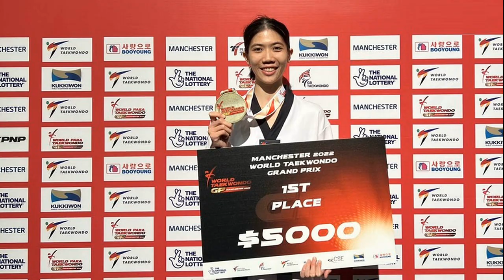พาณิภัค สุดปลื้ม ทุบถิติจอมเตะหญิงซิวแชมป์กรังด์ปรีซ์มากสุด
การแข่งขันเทควันโด เวิล์ด กรังด์ปรีซ์ สนามที่ 3 รายการ “แมนเชสเตอร์ เวิลด์ เทควันโด กรังด์ปรีซ์ 2022” ที่ เมืองแมนเชสเตอร์ ประเทศอังกฤษ
ล่าสุดเมื่อคืนวันที่ 21 ต.ค.65 ไฮไลต์อยู่ที่ “เทนนิส” พาณิภัค วงศ์พัฒนกิจ จอมเตะสาวเหรียญทอง โอลิมปิกเกมส์ 2020 และล่าสุดเพิ่งจะคว้าแชมป์ “ปารีส เวิลด์ เทควันโด กรังด์ปรีซ์ 2022” ที่กรุงปารีส ประเทศฝรั่งเศส ลงแข่งขันในรุ่น 49 กก.หญิง รอบชิงชนะเลิศพบกับ มาร์ฟ ดินเซล จากตุรกี ที่พลิกเอาชนะ อาเดรียนา เซเรโซ อิเกลเซียส จากสเปน คู่ชิงของ เทนนิส ดีกรีเหรียญเงินเมื่อโอลิมปิกเกมส์ 2020 ปรากฎว่า เทนนิส ยังคงฟอร์มยอดเยี่ยม ไล่เตะเอาชนะสาวตุรกี 2-0 ยก ผงาดคว้าแชมป์ไปครองได้สำเร็จ นับเป็นแชมป์ 2 รายการติดต่อกัน ต่อจากปารีส เวิลด์ เทควันโด กรังด์ปรีซ์ 2022
หลังการแข่งขัน พาณิภัค กล่าวว่า ดีใจและภูมิใจในตัวเองมาก ๆ และเพิ่งทราบว่า เป็นนักกีฬาหญิงคนแรกที่ได้เหรียญทองรายการกรังด์ปรีซ์มากที่สุด ทำให้ดีใจเพิ่มขึ้นไปอีก กลับไปต้องฝึกซ้อมหนักกว่าเดิม และเรียนรู้กติกาใหม่ให้มากขึ้น เพื่อเตรียมไปแข่งขันใน 2 รายการที่เหลือในปีนี้ คือ ชิงแชมป์โลก ที่ประเทศเม็กซิโก และกรังด์ปรีซ์ ไฟนอล ที่ประเทศซาอุดีอาระเบีย
“โค้ชเช” ชัชชัย ชเว หัวหน้าผู้ฝึกสอน ที่พา พาณิภัค คว้าแชมป์ได้สำเร็จ หลังจากเพิ่งได้รับการโอนสัญชาติเป็นไทยอย่างเป็นทางการ กล่าวว่า ถือว่า “เทนนิส” ทำได้ดี แต่ก็ต้องยอมรับว่ามีคู่แข่ง นักกีฬาหน้าใหม่ ในรุ่น 49 กก. เพิ่มขึ้นมาอีกหลายคน โดยเฉพาะนักกีฬาจากยุโรป แข็งแกร่งไม่น้อย ก็ยังประมาทไม่ได้ จะต้องมุ่งมั่นต่อไป เพราะเป้าหมายใหญ่จริง ๆ ของเทควันโดไทย คือ โอลิมปิก ปารีส 2024

“บิ๊กเอ” ผศ.ดร.พิมล ศรีวิกรม์ นายกสมาคมกีฬาเทควันโดแห่งประเทศไทยฯ กล่าวว่า สำหรับ ธนกฤต ที่แข่งขันรายการใหญ่ครั้งแรก ทำได้ดี แต่ไม่สามารถหยิบเหรียญได้ เพราะยังเป็นน้องใหม่ อายุน้อย แพ้อิตาลี เหรียญทองโอลิมปิก โตเกียว 2022 ไปอย่างเฉียดฉิว แต่โดยรวมถือว่ามีอนาคตในทีมชาติที่สดใส
“ส่วน พาณิภัค ไม่ทำให้ผิดหวัง คว้าเหรียญทองอีกครั้ง ได้แชมป์ 2 รายการติดต่อกัน ทั้งจากปารีส และ แมนเชสเตอร์ ผลงานในครั้งนี้ทำให้รักษาความเป็นมือวางอันดับ 1 ของโลกได้ต่อไป เป็นผลงานที่สดใสเช่นกัน ในการเดินหน้าไปสู่โอลิมปิก ปารีส 2024” ผศ.ดร.พิมล กล่าว